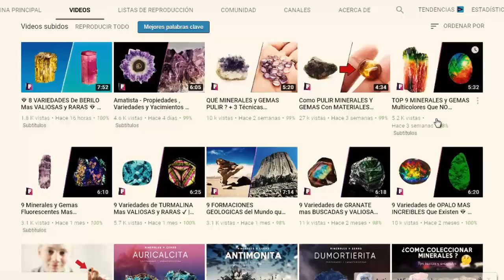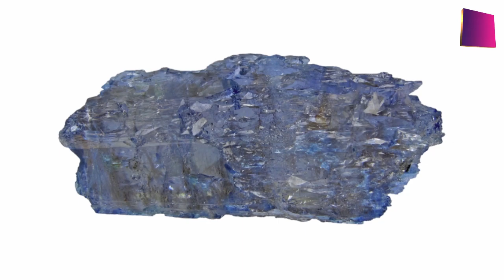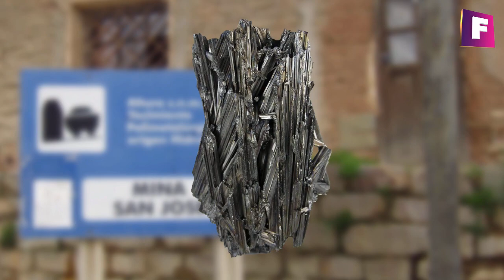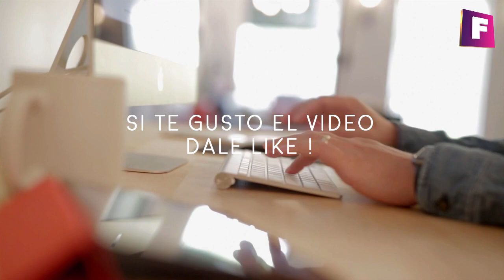💎 10 MINERALES QUE TAL VEZ NO CONOCIAS #2 | Foro de minerales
En esta nueva selección de minerales raros y menos conocidos aprenderás un poco mas sobre ellos y de los cuidados , precauciones que debes tener, , muchos de estos minerales y gemas de colección, pueden ser frágiles, peligrosos o fotosensibles.

continuando con la nueva serie  , 10 minerales que tal vez no conocias  segunda parte (2)

## 📺 Mejores videos:
1. $1000 Dólares de Minerales

2. Puliendo Minerales a Mano

3. Top 10 Minerales y Gemas

💎 Minerales que aparecen en este episodio:

Woodhouseita :  CaAl3(SO4)(PO4)(OH)6

Cuprosklodowskita :  Cu(UO2)2(SiO3OH)2·6H2O

Arfvedsonita :   Na3 Fe2+4Fe3+ (Si8O22) (OH)2

Proustita :    Ag3AsS3

Augelita :    Al2PO4(OH)3

Jeremejevita :  Al6(BO3)5F3

Estefanita :    Ag5SbS4

Zinkenita :     Pb9Sb22S42

Bournonita :   PbCuSbS3

Hanksita :   KNa22(SO4)9(CO3)2Cl

 Imagenes bajo licencia CC 3.0